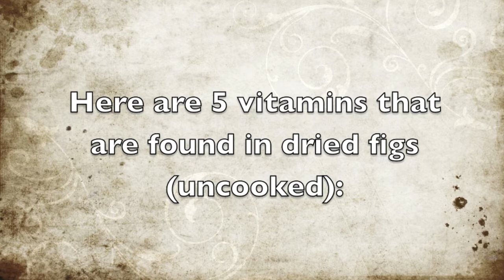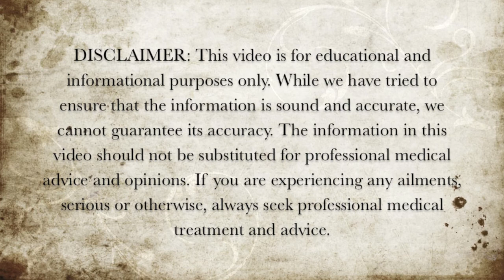5 Vitamins in Dried Figs - Health Benefits of Dried Figs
Here are 5 vitamins that are found in dried figs.